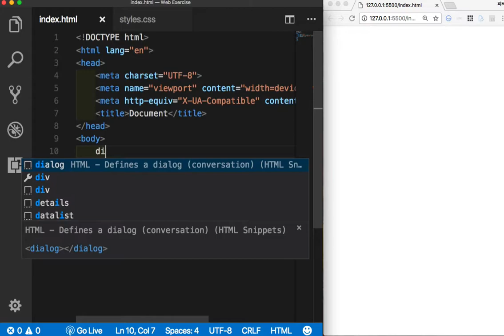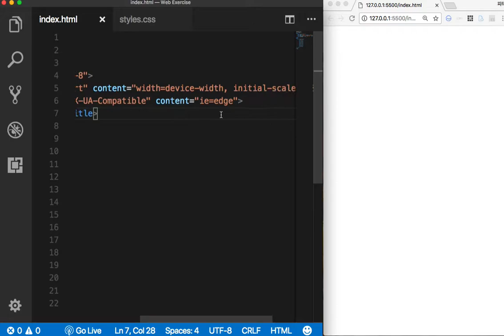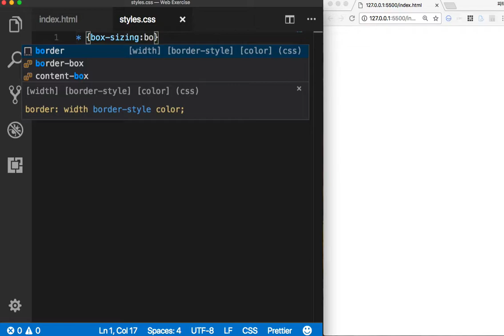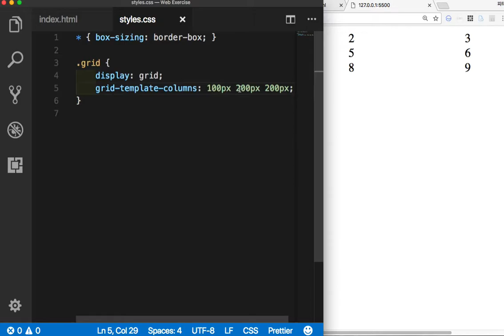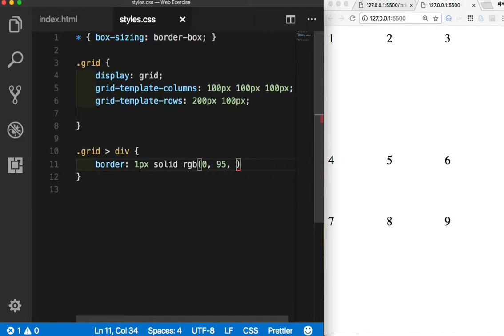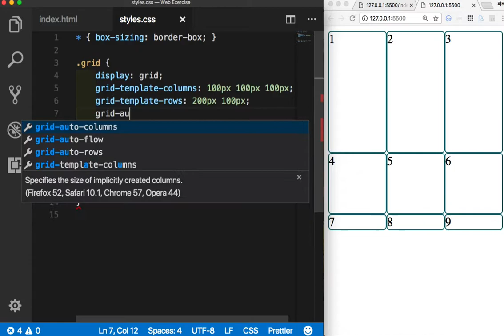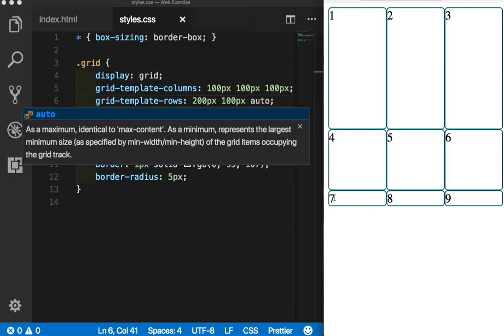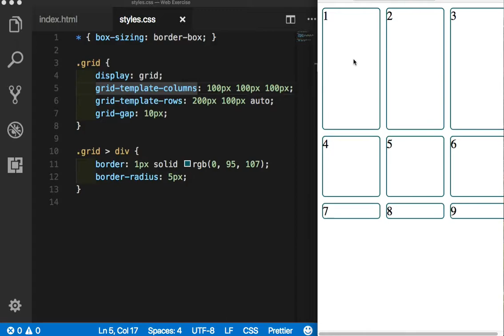CSS Grid 005 그리드 기본 구조 만들기